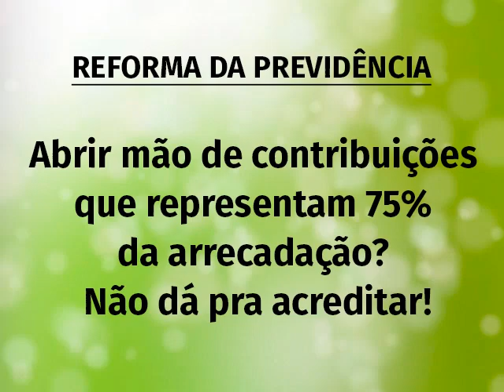Abrir mão de 75% da arrecadação?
Como querem abrir mão de contribuições sobre o lucro, faturamento, jogos lotéricos, enfim, de tudo o que representa 75% da arrecadação? Não dá pra acreditar!